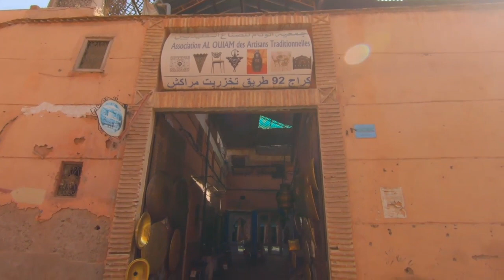جولة سريعة# في أزقة المدينة العتيقة# لمراكش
أزقة المدينة العتيقة# لمراكش